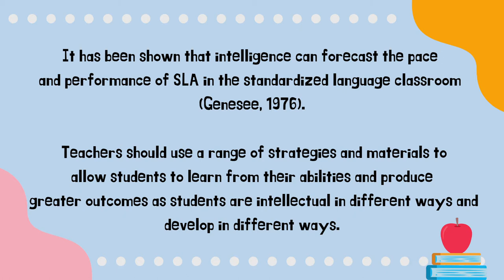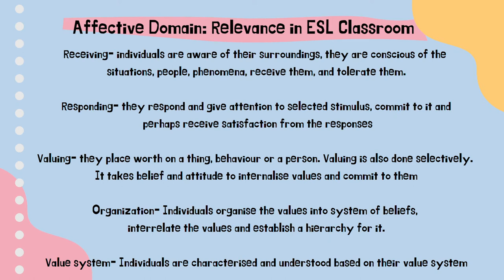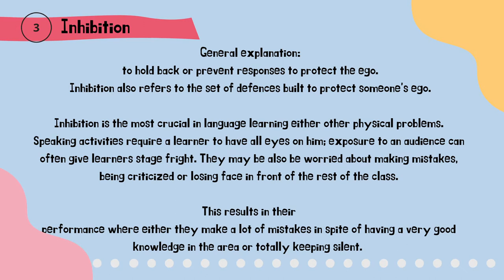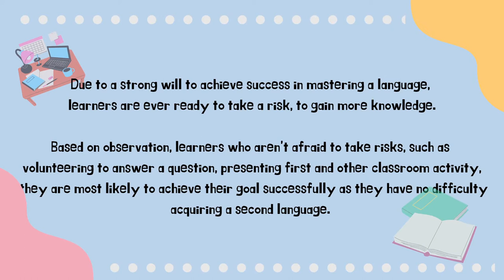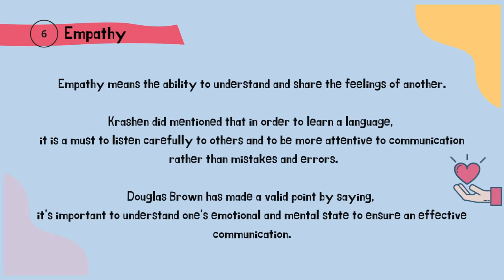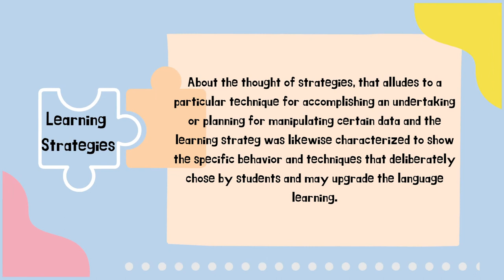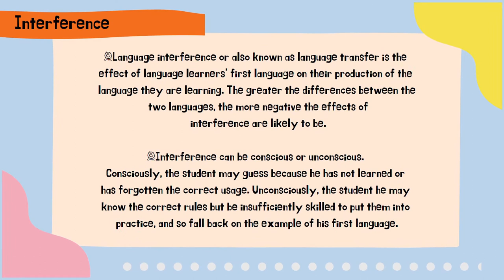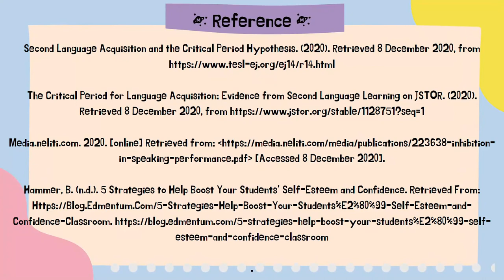SECOND LANGUAGE ACQUISITION | PERSONALITY FACTORS